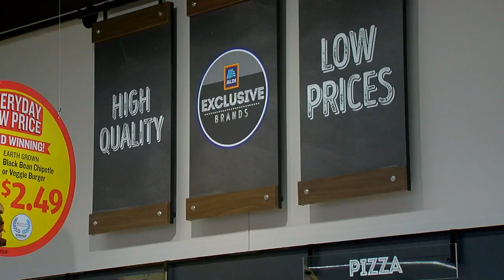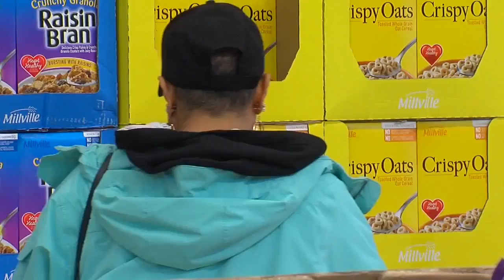Aldi goes upscale. drops dollar store image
John Matarese shows the big changes coming to Aldi, the country's most popular discount grocery store